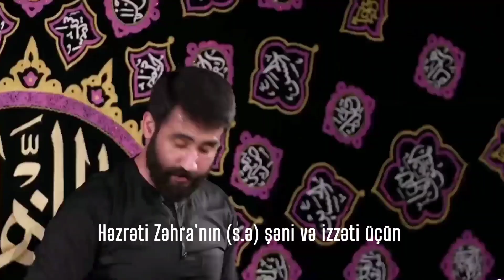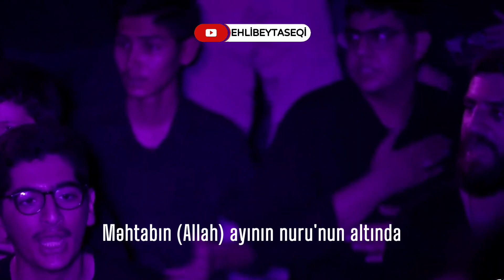Huseyn Taheri sinezen eyyami fatimiyye 2022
Bizi izləməyi unutmayın:
Youtube.com/ehlibeytaseqi
İnstagram.com/ehlibeytaseqi
Tiktok.com/ehlibeytaseqi